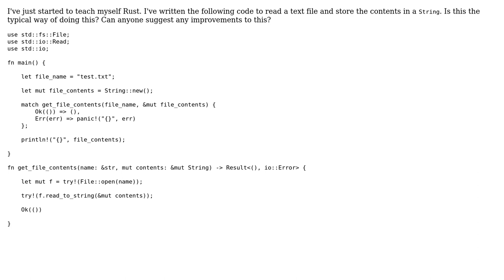Code Review: Read file contents to string safely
With thanks & praise to God, and with thanks to the many people who have made this project possible! | Content (except music & images) licensed under CC BY-SA | Music | Images & others | With thanks to user soarjay user Ry user chicks and the Stack Exchange Network Trademarks are property of their respective owners. You are responsible for your own actions.